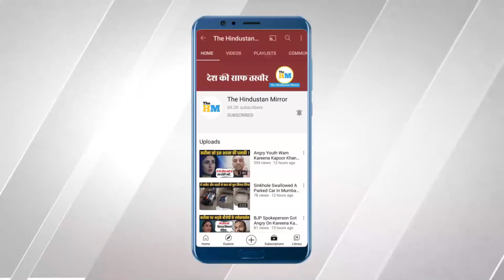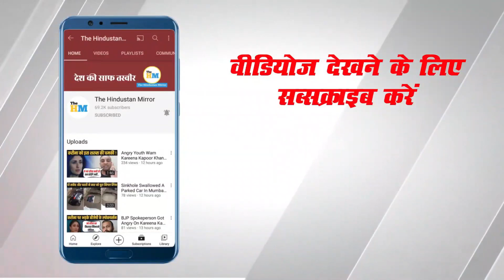देखिए Gen Bipin Rawat की शहादत पर क्या बोला कश्मीरी मौलवी | Kashmiri Maulvi On Bipin Rawat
Video Title :-

About Video :-
On the death of India's first CDS general Bipin Rawat, a viral video shows Kashmiri cleric paying tribute in mosque, for full details please watch this video.

Maulvi ne masjid me di bipin rawat ko shradhanjali,